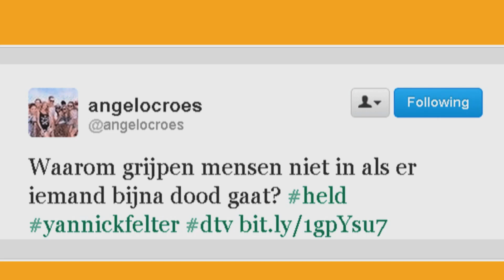De Social Club DTV Yannick is held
Een auto ligt in het water en iedereen maakt foto's. En toen was er Yannick, die besloot geen selfie te maken met een zinkend stuk staal. Hij sprong in het water en redde de vrouw in nood. Why the F hielp niemand anders? Wij zoeken het uit.